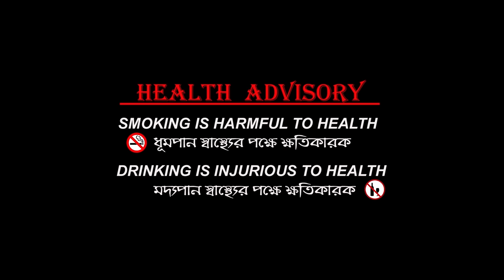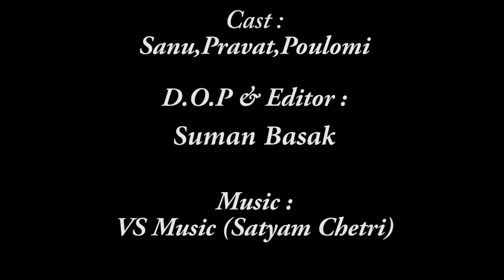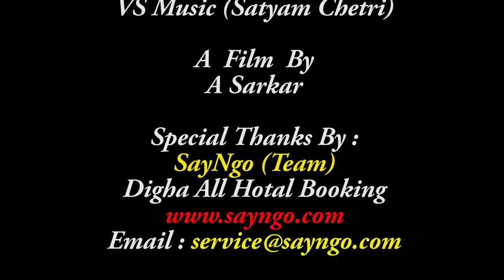Gunah New Bengali Short Film || Bangla Boudi Short Movie 2022 || Gunah Entertainment Short Film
👉New Movie / Film ::
      Gunah

👉Cast::
      Sanu,Provat,Poulomi

👉Story ::
       A Sarkar

👉Writer ::
         A Sarkar

👉Director ::
        A Sarkar

👉Assistant Director ::
      Taniya Saha

👉Music Director ::
      Satyam Chetri

👉Camera ::
       S.B Film & Studio

👉Editor ::
      Suman Basak

👉Camera Model ::
          Canon M50

👉Location ::
             Digha

👉Help ::
       Sanu Das

👉Special Thanks ::
      Chotto Golpo
👉Link :

👉Present's By : S.K Production 2010

👉All Film Link :

 • Short Film

👉Best Short Film :
       1St :
Link :
        2nd :
Link :

For Those Who Like to Travel
👉Travel Channel Link :

 / BEAUTYTOUR